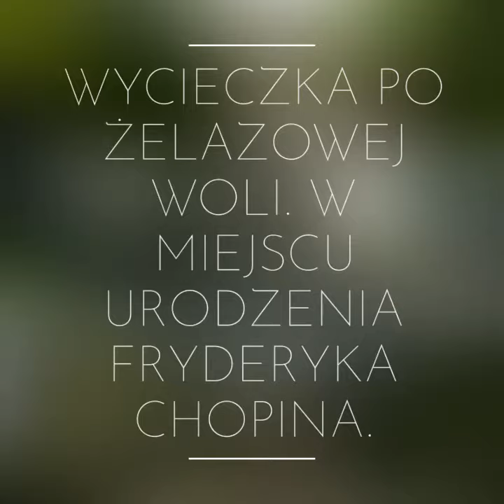Żelazowa Wola. Miejsce urodzenia Fryderyka Chopina.